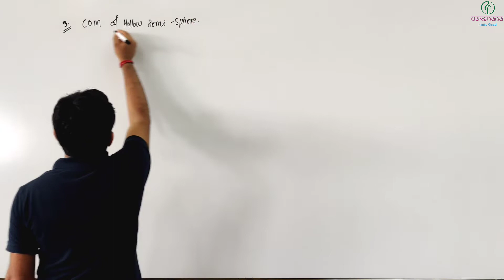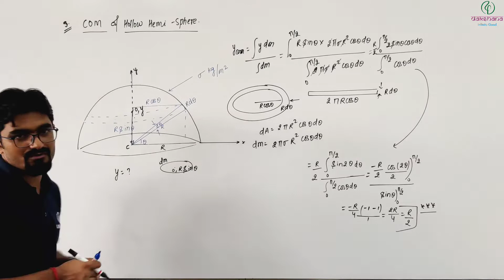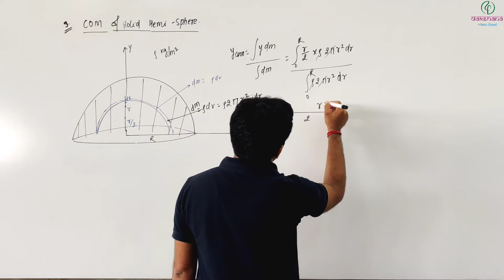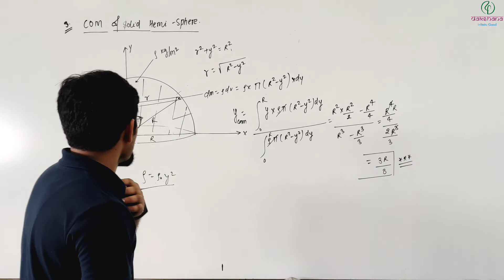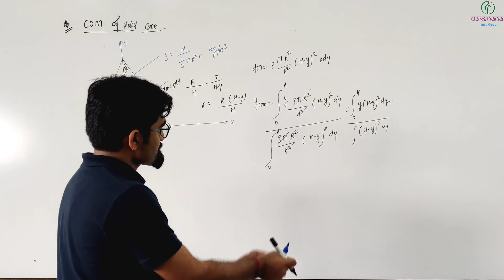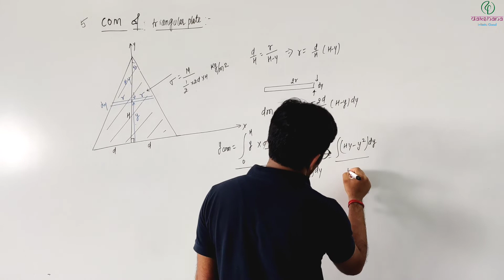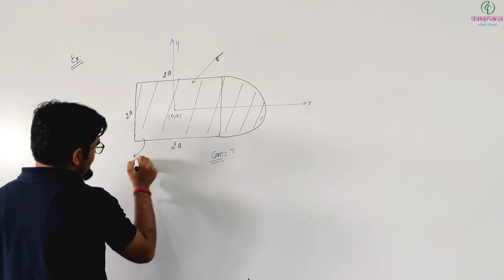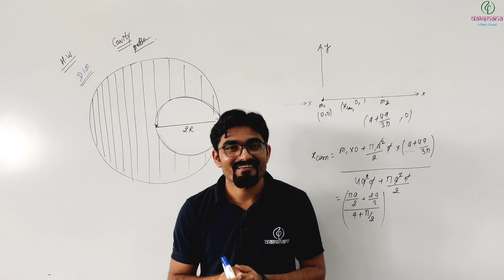JEE | Physics | Centre Of Mass | L03 | Surendra Kumar